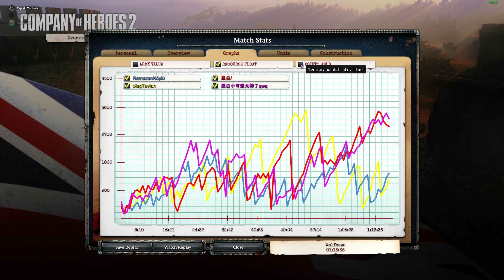CIRKIMIZ ÇIKTI - COH2 2V2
Ramazan Köylü ile girdiğimiz, müttefikler olarak oynadığımız 2v2'lik maç ile karşınızdayız değerli CoH takipçileri, iyi seyirler dileriz.

☆Sağlıcakla kalın.